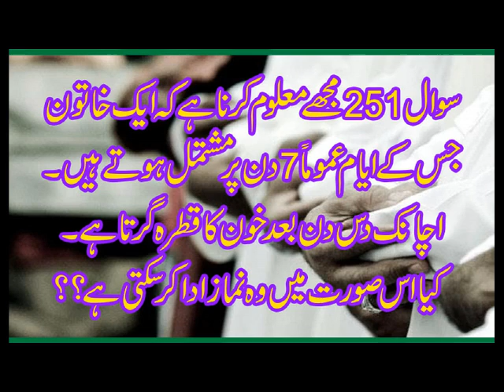251 Khawateen k Ayyam e Makhsosa say Mutalliq, Allama Syed Shah Turab ul Haq Qadri